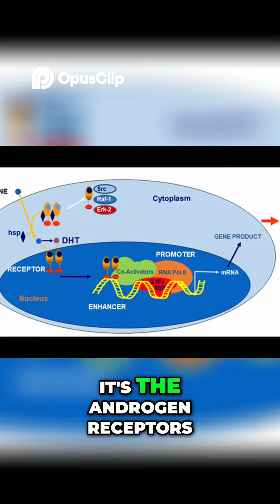GT20029 estimated release date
Today’s video is about GT20029, a compound that’s a part of a new pharmacological class of medications called PROTACs.

- Phase 2 study: Hu R, Wei A, Wu L, et al. Efficacy and safety of topical GT20029 in male patients with androgenetic alopecia: a multicenter, randomized, double-blind, placebo-controlled phase 2 study. Journal of Dermatological Treatment. 2025;36(1):2574304. doi:10.1080/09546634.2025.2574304